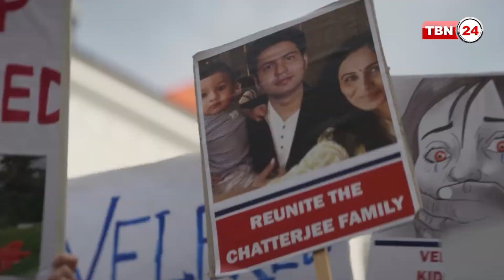‘মিসেস চ্যাটার্জি ভার্সেস নরওয়ে’; সন্তানের জন্য এক মমতাময়ী মায়ের লড়াই | Movie Moment | EP 75.1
‘ব্ল্যাক’, ‘হিচকি’ বা ‘মারদানি’র মতো মুভিগুলোতে রানি মুখারজি অভিনয় করেছেন ব্যতিক্রমী চরিত্রে। তেমনই নতুন এক চরিত্র নিয়ে রানি আবারও হাজির হয়েছেন বড় পর্দায়। জি স্টুডিওর ব্যানারে, রানি মুখারজি ও অনির্বাণ ভট্টাচার্য অভিনীত ‘মিসেস চ্যাটার্জি ভার্সেস নরওয়ে’ মুক্তি পেয়েছে ১৭ই মার্চ। ইতিমধ্যে অনেকে নিশ্চয় দেখেও ফেলেছেন। ২০১২ সালে সাগরিকা ভট্টাচার্যের সঙ্গে ঘটে যাওয়া ঘটনাপ্রবাহ নিয়ে তার নিজের লেখা বই, 'দ্য জার্নি অফ এ মাদার' অবলম্বনে  মুভিটি নির্মাণ করেছেন অসীমা চিব্বর। ভিনদেশে ভারতীয় এক মহিলা কী ভাবে সব বাধা পেরিয়ে নিজের সন্তানদের কাস্টডি পাওয়ার চেষ্টা করেছিলেন, সেটাই ফুটিয়ে তোলা হয়েছে পর্দায়। সাগরিকার এই ঘটনা সেইসময় ভারত ও নরওয়ের কূটনৈতিক সম্পর্কের উপরও প্রভাব ফেলেছিল।